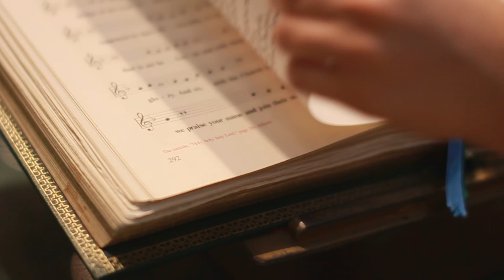MY SHEPHERD WILL SUPPLY MY NEED | Laura Williams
My Shepherd Will Supply My Need - Written by Isaac Watts

CONNECT!

This video was filmed and produced by
Ernie Hernandez at New Creation Media